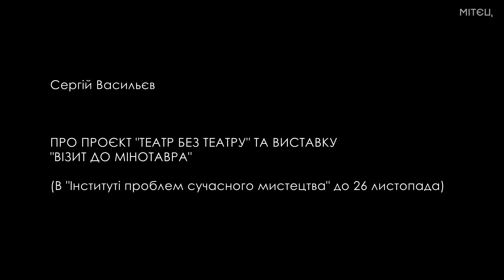СЕРГІЙ ВАСИЛЬЄВ ПРО "ТЕАТР БЕЗ ТЕАТРУ"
Арт-критик Сергій Васильєв  (Київ) про виставкову програму "Інституту проблем сучасного мистецтва" та проєкт Федора Александровича та Ольги Данилюк "Візит до Мінотавра" (можна подивитися в Інституті до 26 листопада).